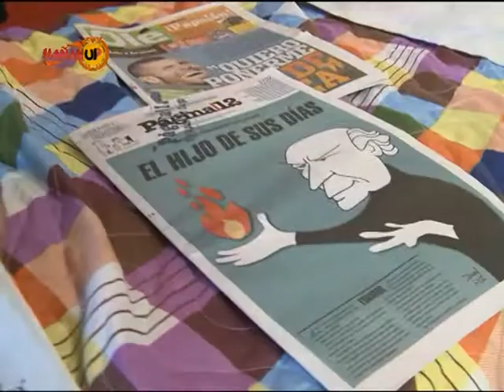MAÑANUP - RESUMEN DEL 14/4